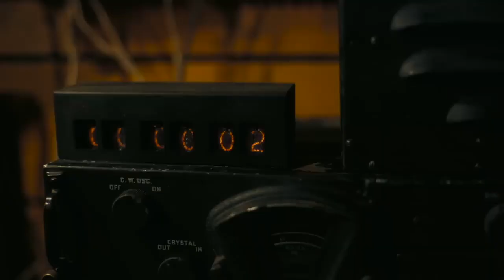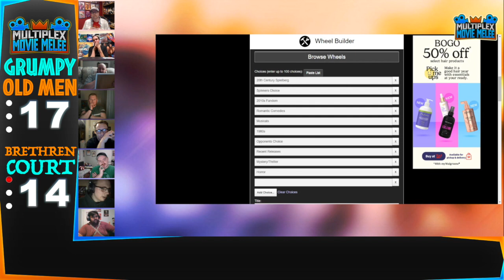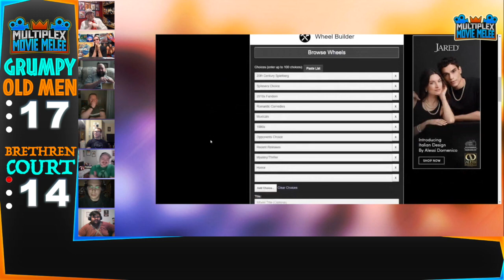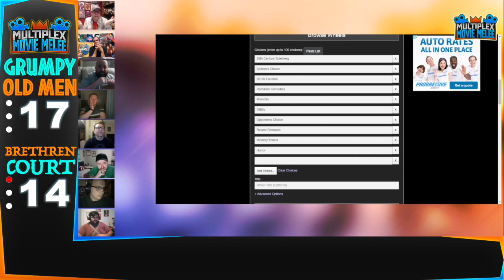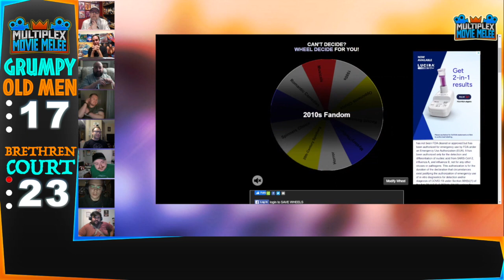Movie Melee Trios: Grumpy Old Men vs Brethern Court